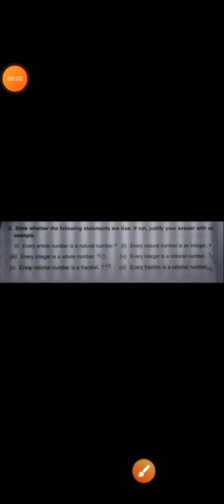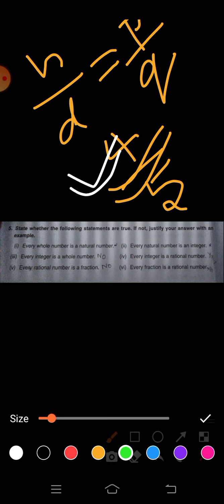DAV math solution class 7 chapter 1 worksheet 1 (Q:5)